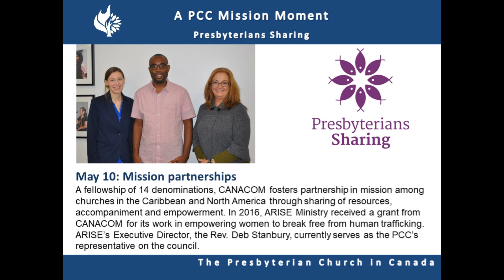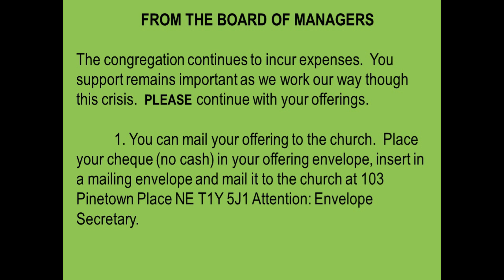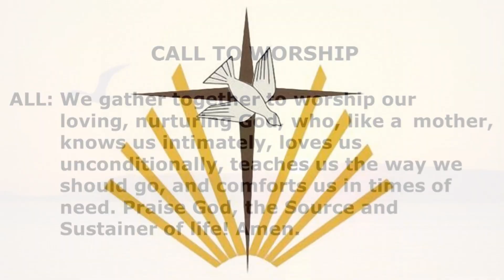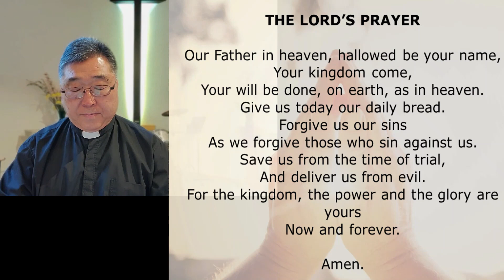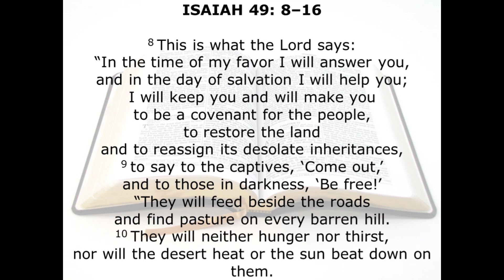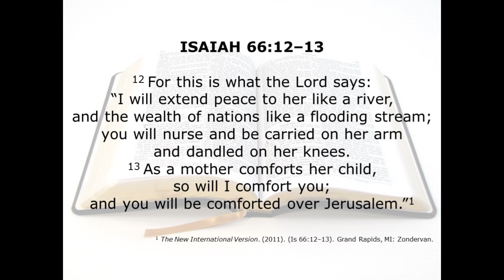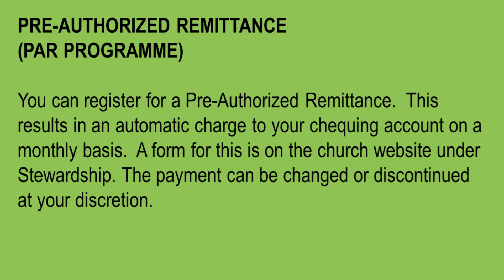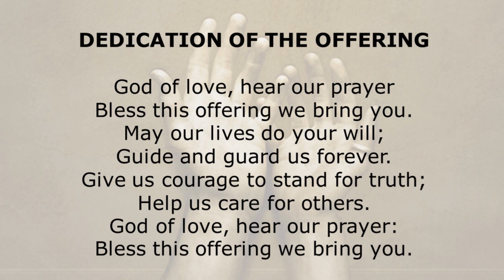Worship Service May 10, 2020